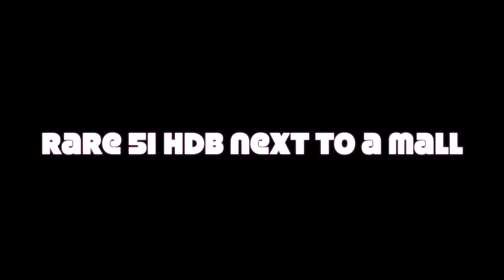RARE 5I HDB next to a mall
SRI NEW LIST!

Key Features:

1) TOP 2005 with 82 years lease left
2) Fully renovated in 2016 move-in condition
3) Conveniently 3 mins walk to Rivervale Plaza
4) 1km from MeeToh School and many more
5) Spacious unique 5I layout for your planning needs

Contact Jimson at 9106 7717 for viewing appts now.